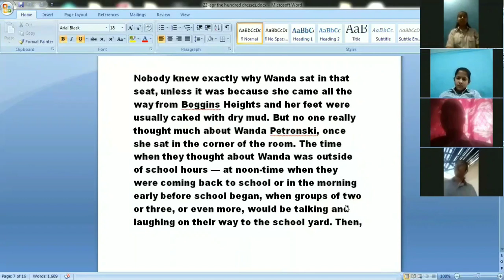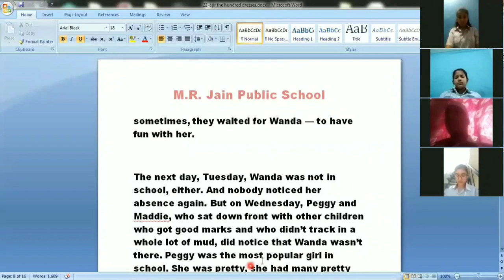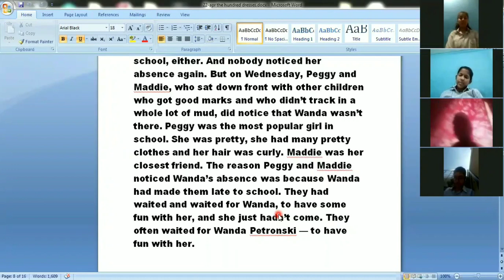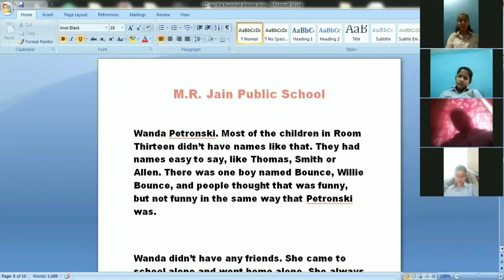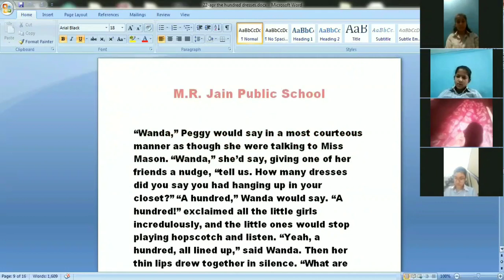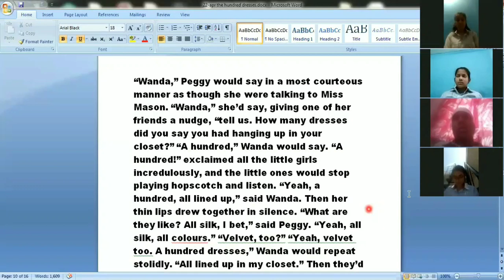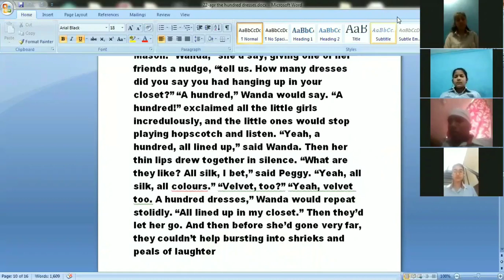Class 10 English- The Hundred Dresses I (Part1)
English Book- First Flight
CH-5 The Hundred Dresses I (Part1)